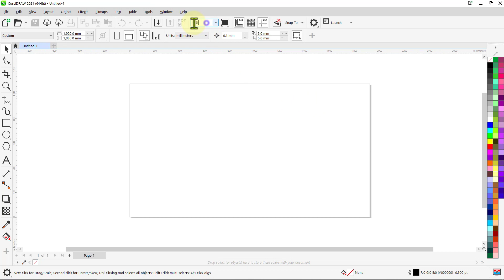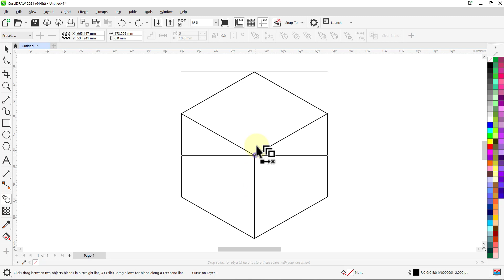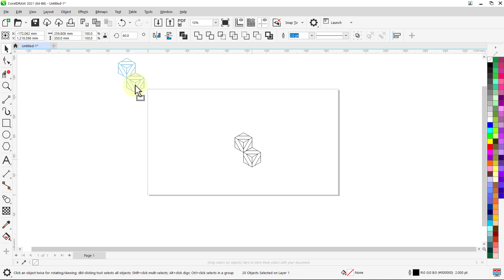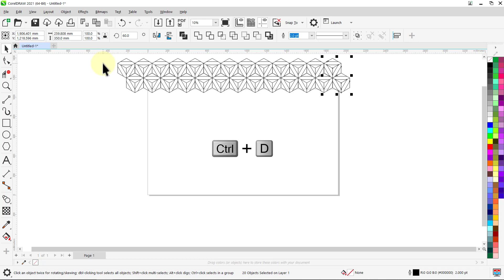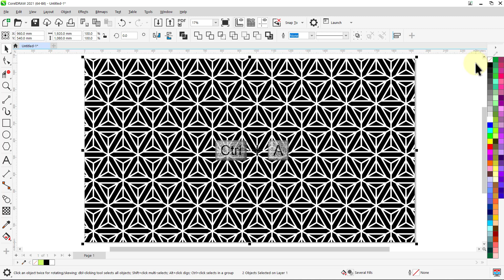Corel DRAW tutorials | Design patterns | Black and white | Polygon | 080